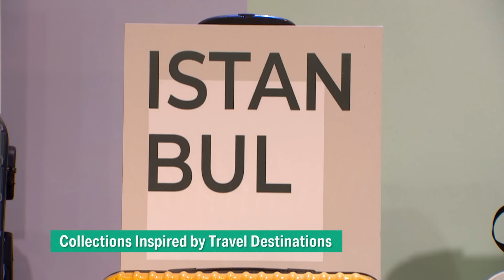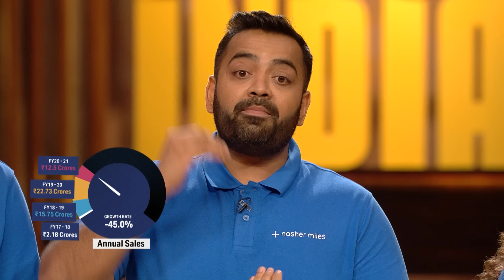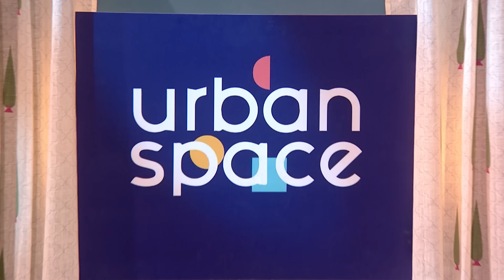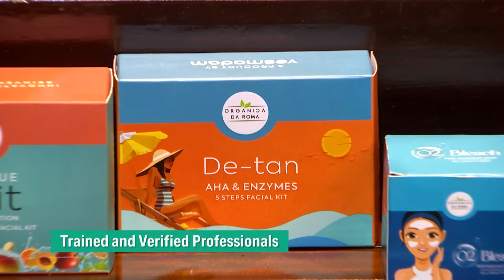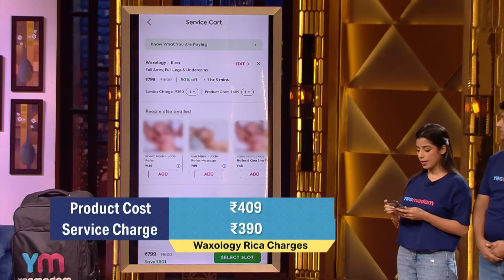'Nasher Miles' ने Shark Tank पर माँगा 400 Crores का Valuation | Shark Tank India S3 | Compilation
Businesses that are already doing good numbers are on Shark Tank India with their respected investment asks. Brands like 'Nasher Miles', 'Urban Space' and 'Yes Madam' are seen in this special video with their pitches. Will the sharks offer what these companies are asking?